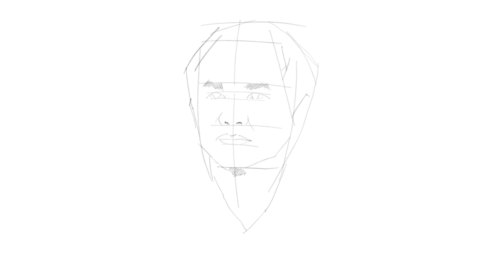Bầu Đức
Ông Đoàn Nguyên Đức là trong những người có công lớn trong thành công của bóng đá Việt Nam hiện tại, vậy tôi ký họa bức tranh này để mạn phép thay mặt cho những người yêu bóng đá cảm ơn ông.